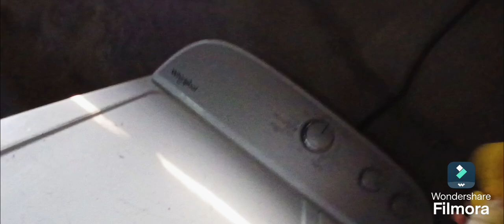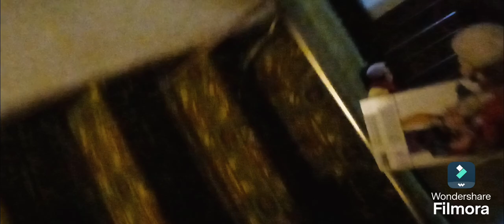The New Super Fire Bros Plush Movie (Part 3) - NEWTRENDO 2